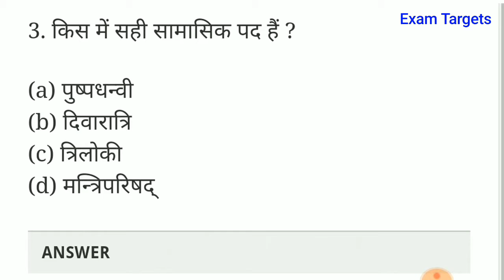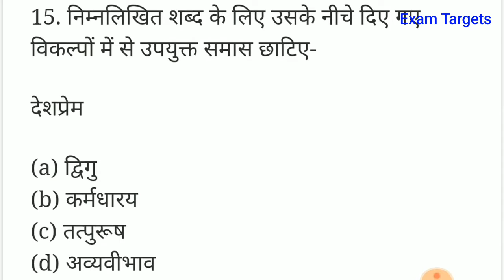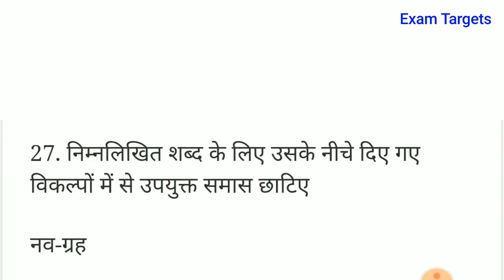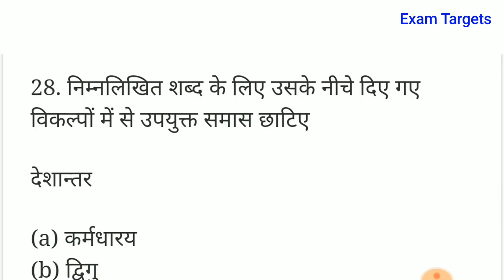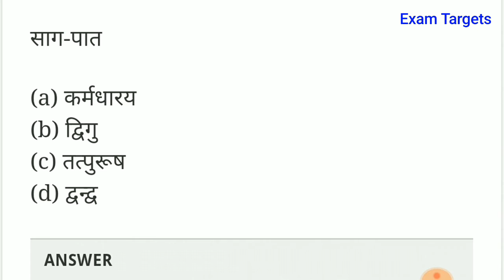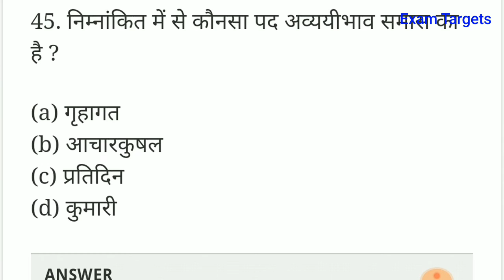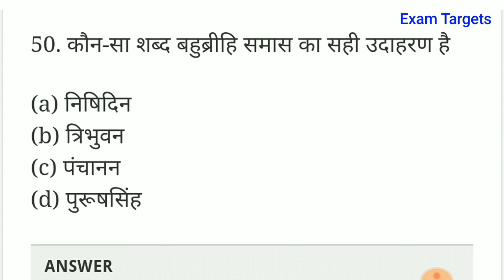समास online test 50 समास के अत्यंत महत्वपूर्ण प्रश्न VDO UPTET POLICE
समास online test 50 समास के अत्यंत महत्वपूर्ण प्रश्न UPSSSC IMPORTED QUESTION

Exam Targets